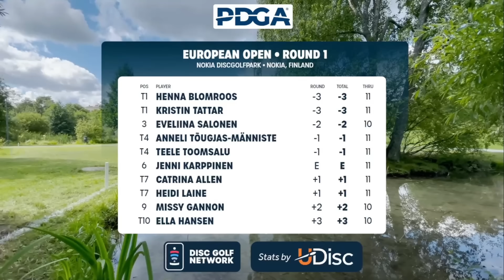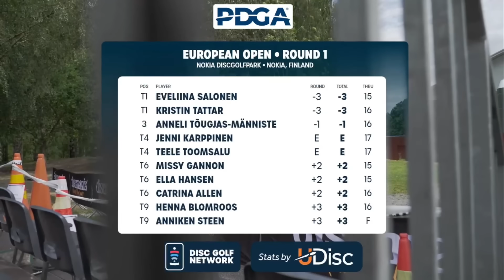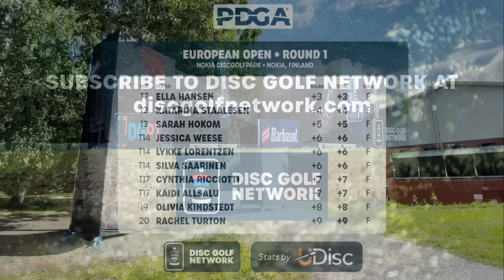Round 1 Highlights, FPO | 2023 European Open presented by Discmania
Enjoy round 1 highlights from The Beast at Nokia DiscGolfPark in Nokia, Finland!

Please keep in mind these are condensed highlights from the live broadcast and not meant to be full shot-by-shot coverage of any particular group.  For shot-by-shot coverage, head to our partners at Jomez Productions and MDG Media.